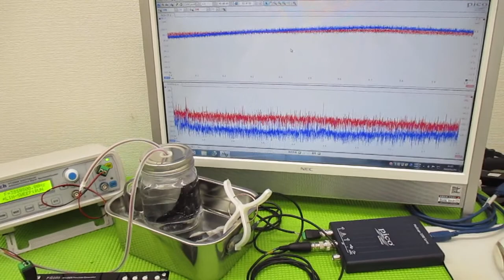新しい超音波制御技術 ultrasonic-labo